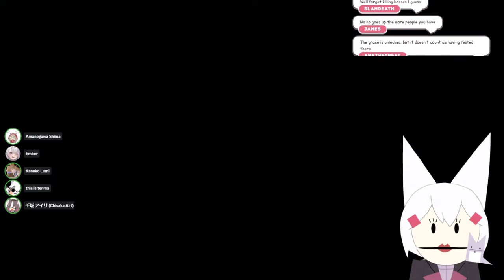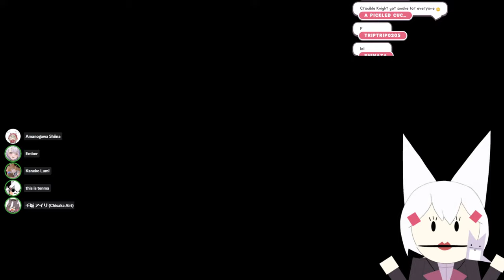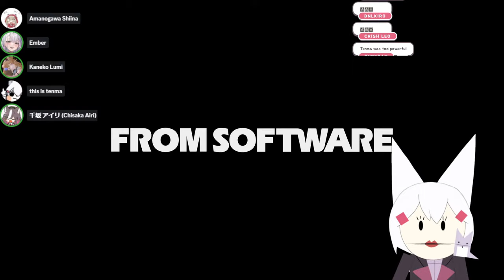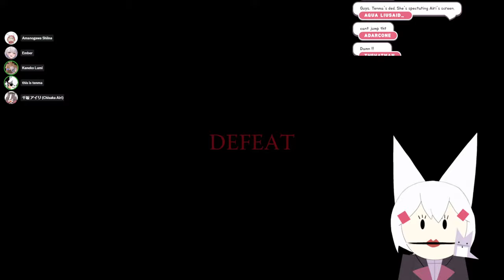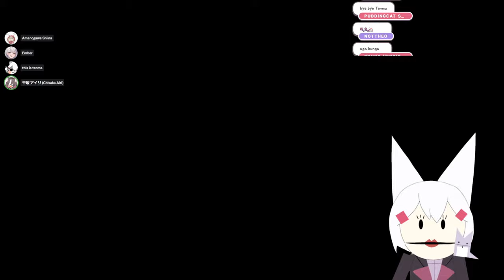[ P-C Collab! ] Elden Ring Seamless Co-Op! I am going to be a useless caveman here [ Phase-Connect ]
・【 Collab with 】・@AmanogawaShiina , @EmberAmane , @komachipanko , @ChisakaAiri  and @KanekoLumi

・【 PHASE-SHOP 】・

1.・Let’s get along well. Be nice to other viewers. Don’t spam or troll !・
2.・Don’t talk to spammers. Block and report. ・
3.・Do not reveal personal information about anyone, including yourself.・
4.・Please don’t bring unrelated topics to the stream.・
5. ・Please don’t talk about other streamers unless I bring them up. Also do not bring me up in other streamers’ chats unless permitted. ・

・【 Credits 】・